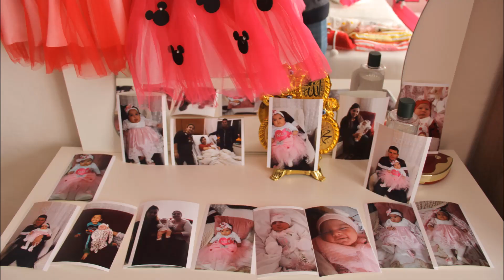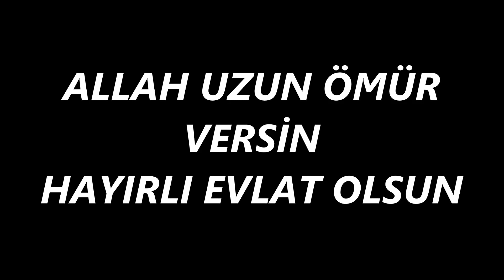Birsen nur bebek